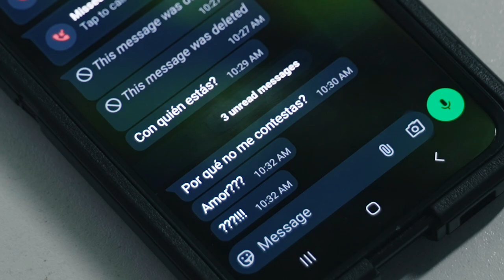25N: Día Mundial de la Lucha Contra la Violencia Hacia las Mujeres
La violencia contra las mujeres y las niñas sigue siendo una de las violaciones a los derechos humanos más generalizadas. En Costa Rica, entre 2007 y 2023, se registraron 449 femicidios y 1.397 casos de tentativa de femicidio, según datos del Observatorio de Violencia de Género del Poder Judicial.

Denunciá, actuá y marcá la diferencia. Si sos testigo de violencia, llamá al 911.